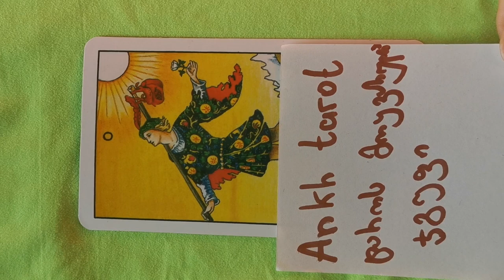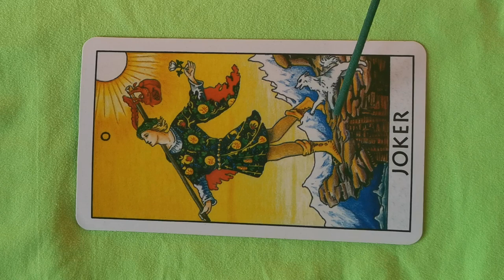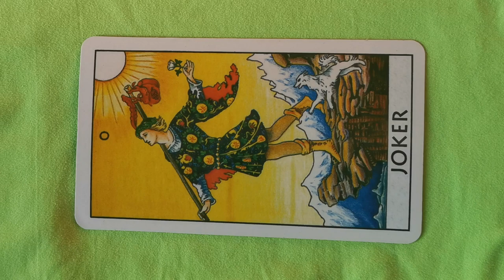არკანი სულელი / ტაროლოგია / tarologia / arkani suleli / taro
ტაროლოგია არკანი სულელი. სიმბოლიზმი